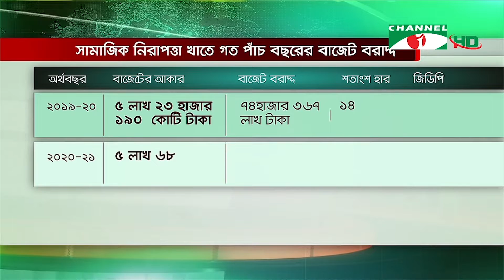সামাজিক নিরাপত্তা খাতে ছয় বছরের চিত্র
সামাজিক নিরাপত্তা খাতে প্রতি বছর বরাদ্দ বাড়লেও উদ্দিষ্ট জনগোষ্ঠীর হাতে তা পৌঁছাচ্ছে না, চলে যাচ্ছে সরকারি চাকুরিজীবীদের পেনশনসহ নানা খাতে। দারিদ্র্যসীমার নিচে চলে যাওয়াদের টেনে তুলতে একটি সাংবিধানিক জাতীয় নিরাপত্তা কর্তৃপক্ষ গঠনের পরামর্শ দিয়েছেন উন্নয়ন বিশেষজ্ঞরা।

worldwide.